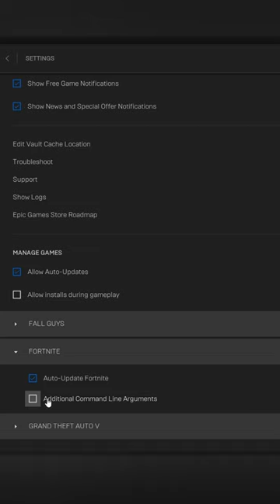How to get more FPS and lower ping in Fortnite! 😳